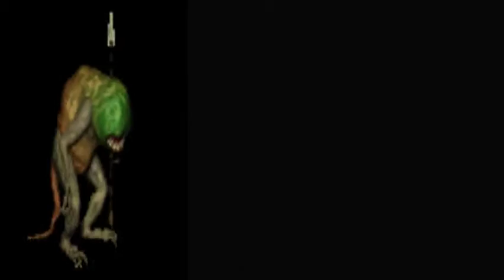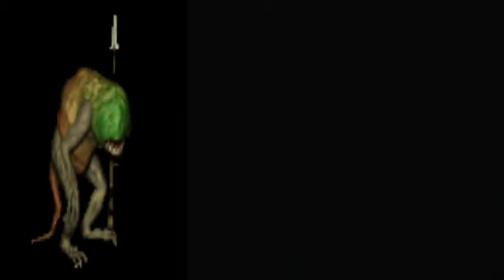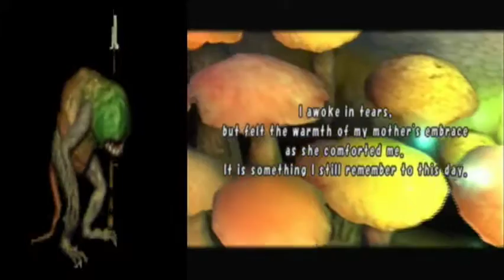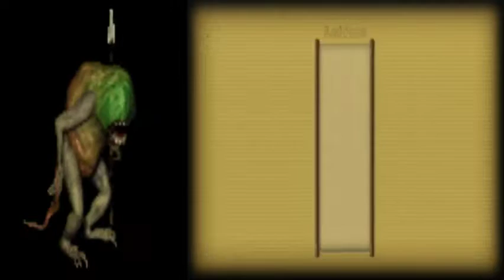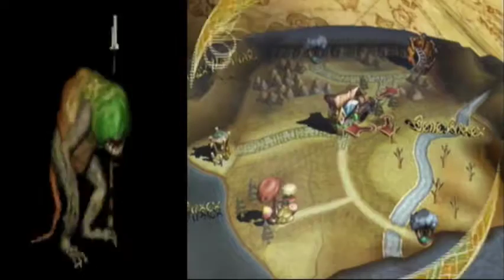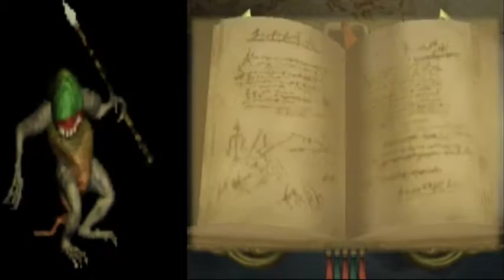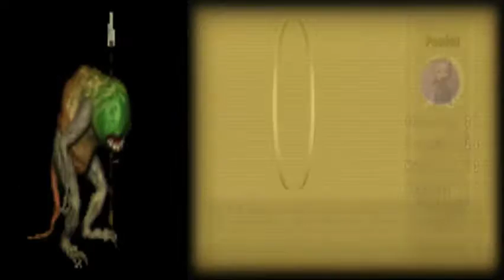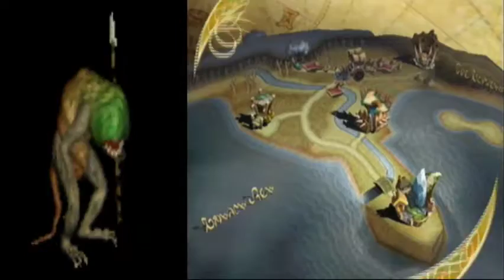Final Fantasy Crystal Chronicles Playthrough Part 1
Trying out something new here, but definitely not giving up speedrunning. I played this game as a kid but I never owned or finished it, so that's what I'm gonna do now that I have my own copy. Might speedrun this at some point in the future, since it's a fun as heck game.